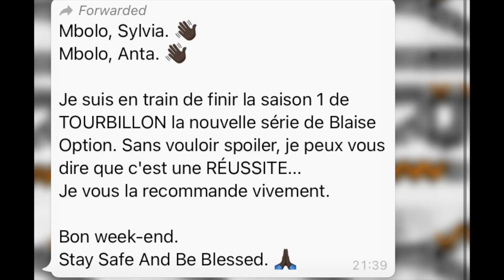Série TOURBILLON Blaise Option, MEILLEURE SÉRIE CAMEROUNAISE?😱🔥 Agréable surprise (Analyse YIRITV)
Dans cette vidéo je passe en revue la nouvelle série TOURBILLON réalisé par BLAISE OPTION

Les sujets abordés:
00:00 Une agréable surprise!
01:52 De quoi parle la série?
04:47 Des actrices à l'aise dans leur rôles!
06:57 Connaître ses limites!
08:55 Le bilinguisme!
10:21 La culture camerounaise.
11:32 Un scénario original et surprenant!
12:31 5 CHOSES QUE TU N’AS PAS REMARQUÉ! (SPOILER!)
17:00 Il nous faut une saison 3!
18:59 Des femmes tellement attachantes!

SÉRIES ANALYSÉES:
- Série Tourbillon
- Série Miel Amer
- Série Maitresse d'un homme marié
- Série Dérapages
- Série Moeurs
- Série Jigeen
- Série Karma
- Série Infidèles
- Série Xaraconte